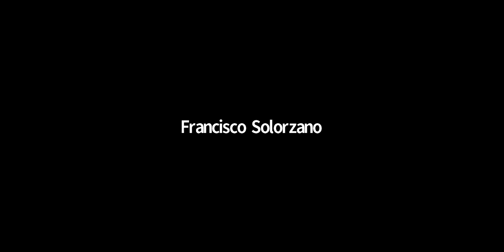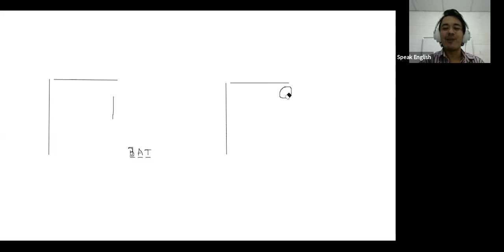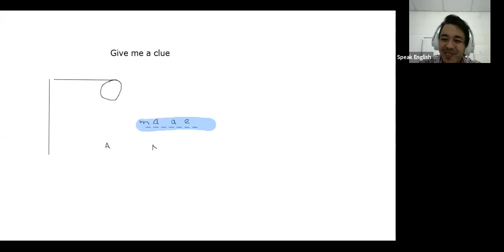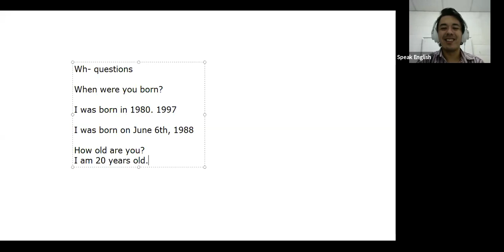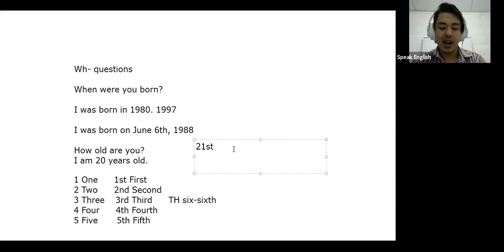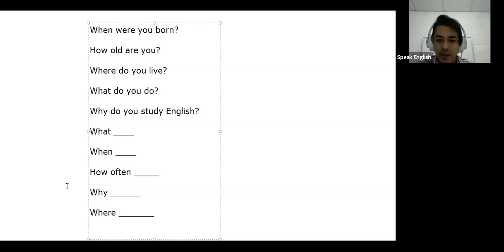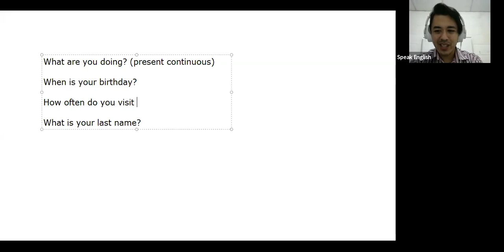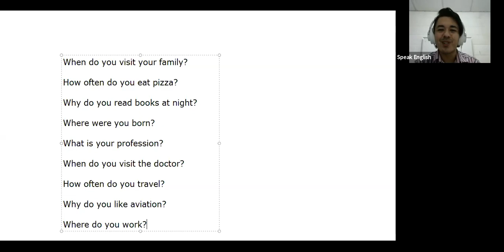Basic English class 29/07/2020